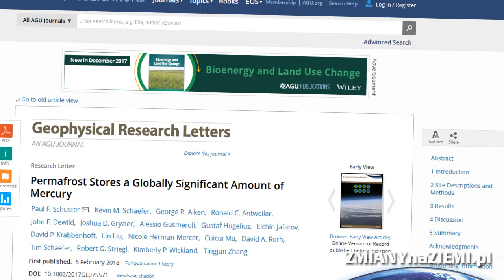Pod topniejącą wieczną zmarzliną znajdują się ogromne ilości toksycznej rtęci!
W artykule opublikowanym przez naukowców w czasopiśmie Geophisical Research Letters wybrzmiewa ostrzeżenie, że pod topniejącą na terenie Arktyki wieczną zmarzliną, znajdują się ogromne pokłady rtęci. W sumie pod pokrywą lodową w północnej Alasce może się  znajdować średnio 43 ng rtęci na 1 g gleby. Jest to niepokojąca wiadomość, ponieważ rtęć jest niebezpiecznym pierwiastkiem chemicznym, i może być szkodliwa w znacznie mniejszych ilościach niż dwutlenek węgla, czy nawet metan.